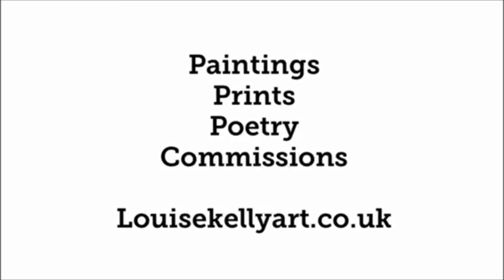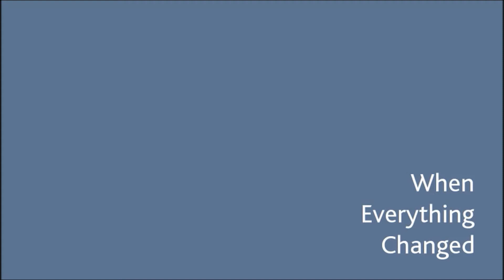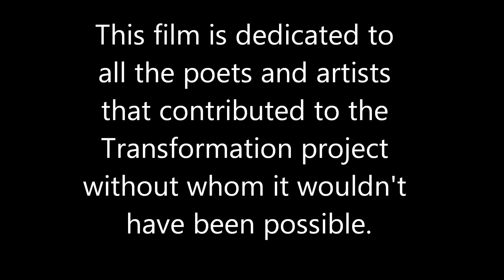The Transformation Audio and Video Collection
The Transformation audio and video collection of spoken word performances from the exhibition all in one place. This is shown as a rolling film as part of the exhibition at The Orangery in Ingestre. The film features performances by Jim Lamey, David Calcutt, Louise Kelly, Phil Barnett and Jason N Smith. Artwork is by Louise Kelly, Peter Tinkler and Phil Barnett.